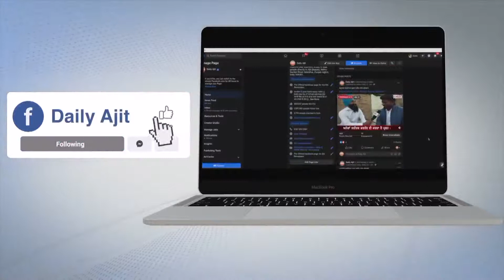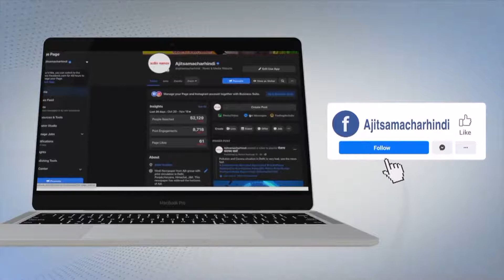MauniAmavasya कांग्रेस महासचिव प्रियंका गांधी ने संगम में नाव की सवारी की